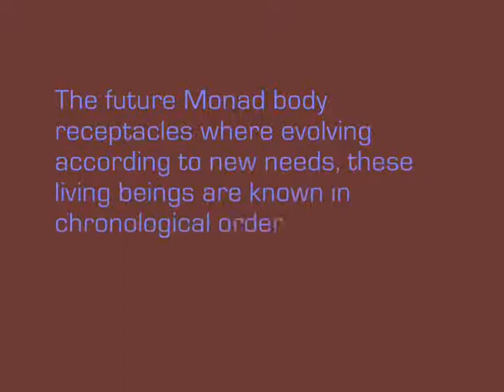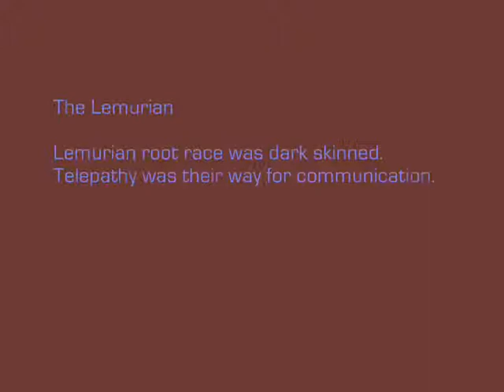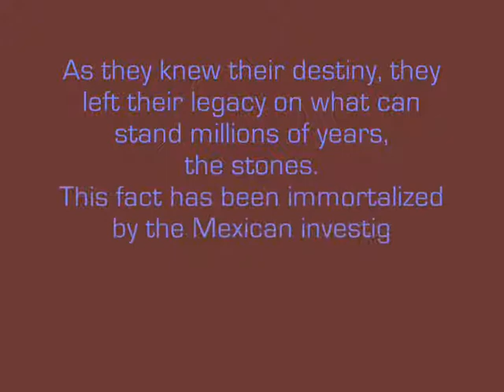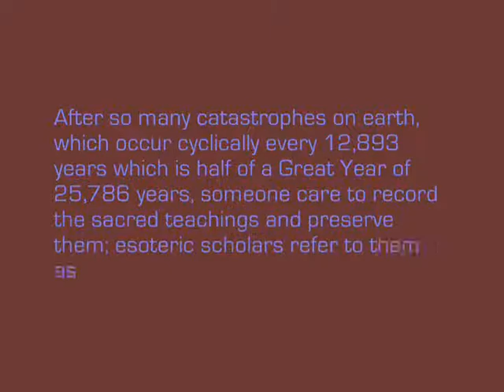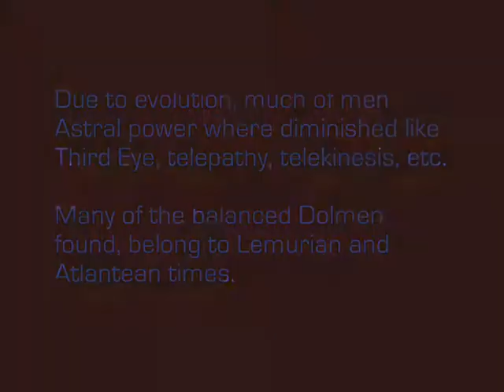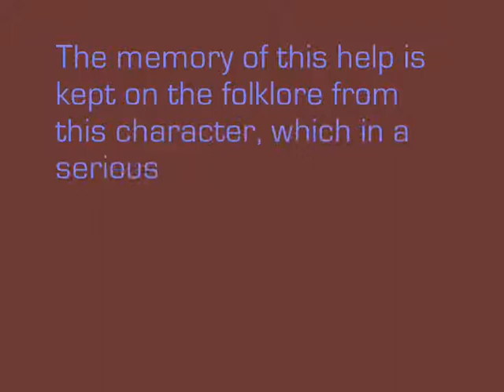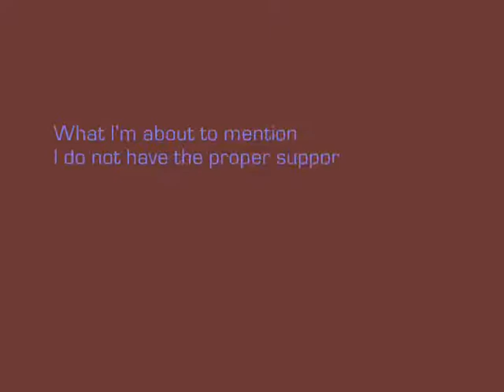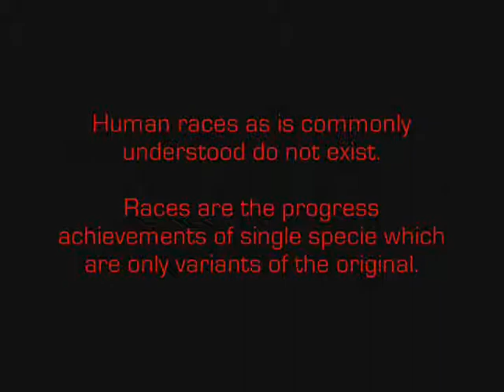Where We Came From ? Part 1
WARNING :  Video about mankind races and its development seeing with another non official science optic.
See at your own risk ! Most information here is from Theosophical studies.